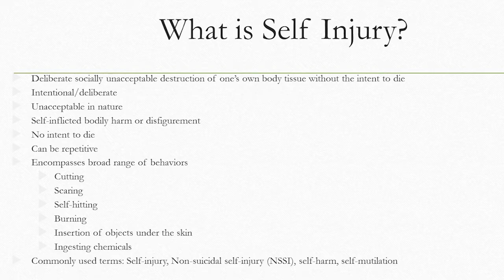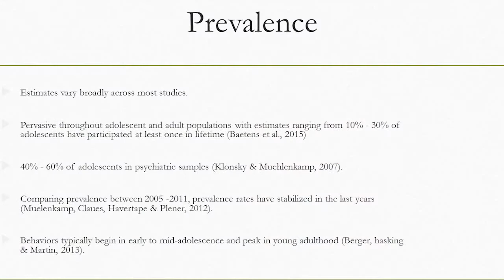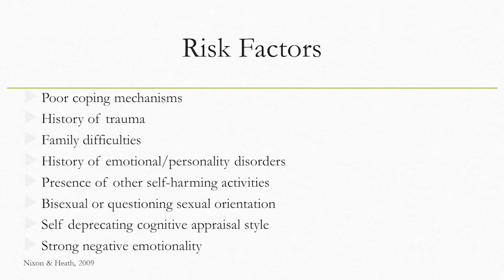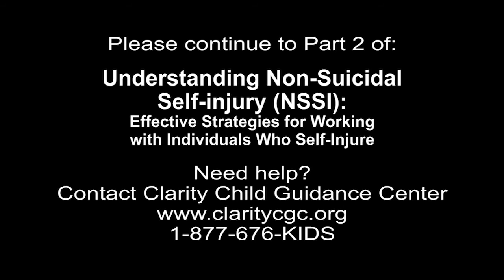Understanding Non-Suicidal Self-Injury (NSSI) - Part 1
Part 1 covers The Basics, What is Self Injury?, Prevalence and Risk Factors.

Clarity Child Guidance Center hosted this community presentation on May 18, 2018
Michael Moyer, PhD, LPC-S, is associate professor from the Department of Counseling, and Sydney A. Novoa, MA, LPC, is a doctoral student with the University of Texas at San Antonio. In this 6-part video series they  present an overview of understand risk factors and prevalence of NSSI. They also review  how participants bias and beliefs may affect how they interact with clients who self-injure and  provide effective strategies for working with clients who self-injure.